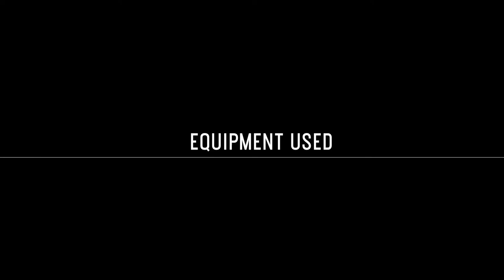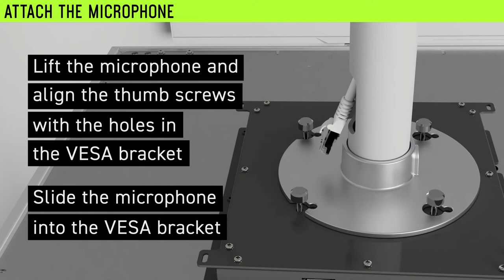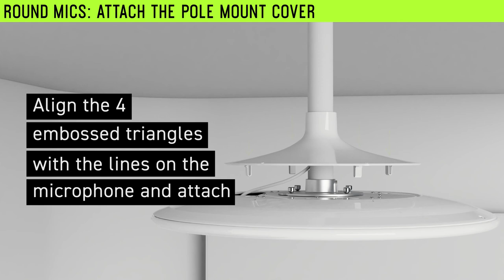Shure A900-PM | How to Install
Learn how to install Shure ceiling array mics on standard 1.5-in. diameter NPT pole with the A900-PM pole mount kit.

Works with:
MXA920-S
MXA920-R
MXA902-S
MXA910